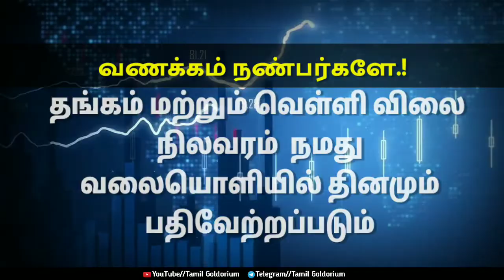12-06-2021 Gold Rate Today in chennai|Gold rate Tamil-Chennai Gold Rate - Gold News Today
இன்றயை தங்கம் மற்றும் வெள்ளி விலை நிலவரம்

Gold has over the years been a perfect hedge against inflation. Investors are increasingly looking at gold as an important investment.Tamil Goldorium providing gold price in India herewith for our readers informational purposes only. These gold rates are updated today and are sourced from reputed jewellers in the country.

Gold and silver price in india herewith for our readers information purpose only. Present to you today gold rate in Chennai. Here, we provide you the exact today prices of 916 KDM hallmark gold in 22 Carat as well as 24 carat gold rate Chennai. These rates are legitimate and up-to-date.Check today Gold rate in Chennai.

If you most used any other social media similar activites please join our team.

🔻Daily Update All Indian States gold rate. If you interested join our team.

Tamil Goldorium 🔍

will gold rate decrease after lockdown
tamil gold rate increase or decrease in 2020 in tamil gold rate increase or decrease in tamil
when gold rate will decrease in 2020 in tamil whether gold rate will decrease tamil
gold tamil
gold investment in tamil gold investment 2020 in tamil
digital gold investment tamil online gold investment tamil
தாலி ரகசியம்
thirumangalyam vairam
அதிரடி குறைவு
தங்கம் விலை குறைவு
Is it possible to buy gold without GST?
CAN WE BUY GOLD WITHOUT GST?
Can I bring gold from abroad?
வெள்ளியின் ரகசியம்
தங்கமா கவனம்!
Gold Carefull!